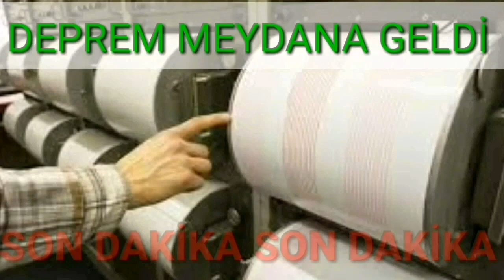KÖTÜ Haber! Korkutan Şiddetli DEPREM! SON DAKİKA Açıklaması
Avrupa Akdeniz Sismoloji Merkezi tarafından yapılan açıklamada, Kibrista 6.4 büyüklüğünde bir deprem meydana geldiği bildirildi.

EMSC, depremin Jujuy eyaletinde yer alan San Salvador de Jujuy kentinin 173 kilometre batısında ve yaklaşık 171 kilometre derinlikte meydana geldiğini açıkladı.